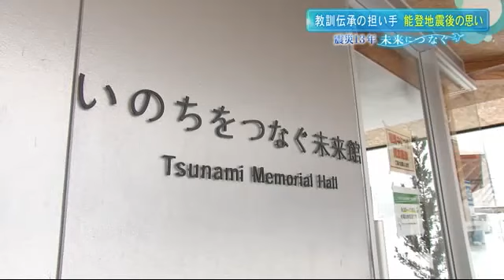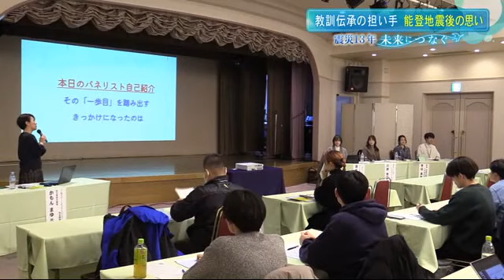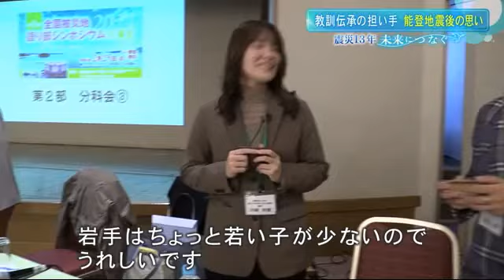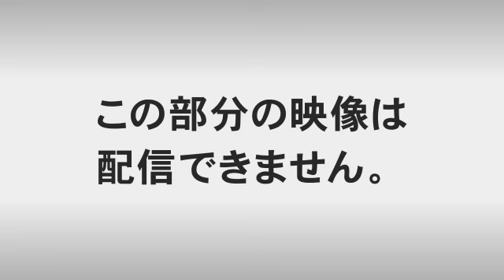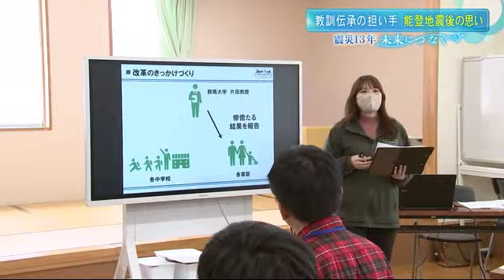教訓伝承の担い手 能登地震後の思い 「生かされていなかった」葛藤も「継続が近道」 知り続ける (24/03/09 08:30)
東日本大震災から１３年。被災地ではこれまで各地で教訓を伝える活動が続けられてきた。
能登半島地震という大災害が起きた後も、伝承の担い手たちは未来の防災につながることを信じて活動に向き合い続けている。

いのちをつなぐ未来館　川崎杏樹さん
「あんなに大きな揺れが来て（津波が）３ｍなはずはないと話しながら避難した記憶があります」

岩手県釜石市の伝承施設・いのちをつなぐ未来館の職員・川崎杏樹さん（２７）は、大学卒業後から４年間ガイドを務めている。
この日は全国の「観光地域づくり法人」に勤める人たちに、“あの日の出来事”について伝えていた。

「小中学生一緒に手をつないで、このように歩いて避難した」

震災当時、海の近くに建つ釜石東中学校の２年生だった川崎さんは、学校で行われていた防災学習や訓練の成果で、地震後すぐに避難を始めた。

「ここ（高台）で、私自身も初めて津波を見ました。町がどんどんなくなり壊れていく光景があまりにも衝撃的すぎて、理解が追い付いていかなかった。文字通り頭が真っ白だった」

あの日パニック状態になりながらも坂道を登った川崎さん。
学校にいた５７０人の子どもたちはみんな高台に避難できた。

「やっとここまで着いてホッとしたというか、すぐ行動に移せたのは日頃の訓練や防災教育のおかげ」

直後から全国的に注目されたこの避難行動。
川崎さんはこの施設唯一の体験者として３万人以上の人に壮絶なあの日を伝え続けてきた。

「ずっと当時を振り返りながらお話しするのも意外と体力を消費するというか、予定はずっと先まで埋まっていて、ちょっと大変だなと思う一方で、『お話聞けて良かった』って感想をいただくと前向きな気持ちには変換できていると思う」

そんな川崎さんには胸を痛めている出来事があった。元日の能登半島地震だ。

「死者の人数が更新されていく、犠牲者がどんどん増えていくのが苦しくて、毎日毎日色々な方に情報を発信していたのに、なかなか生かされてなかったっていうのを突き付けられているような気がして」

時には葛藤も伴う語り部の活動。
そうした活動の担い手が全国から集うシンポジウムが、２月２５日に宮城県南三陸町で開かれ、川崎さんも参加した。ここでも能登半島地震が話題に上る。

宮城・南三陸町の語り部　後藤一磨さん
「何を学び何を伝えていくのか、今も現在進行形で問われています」

大川伝承の会（宮城・石巻市）　佐藤敏郎さん
「行政や学者がいくら言ってもなかなか変わらないことが、親戚の話がきっかけで地震保険に入るという行動に出られる。伝え方一つ、マインドの部分でもっと私たちはできる部分があるのではないか」

この日、川崎さんは次世代の伝承を考える分科会に登壇し、日々感じていることを率直に語り合った。

「何で話している途中に寝ちゃう人がいるのかなとか、つまらなそうだなという人を見かけたときに興味を持てる授業ができていなかったりとか」

淡路島に生まれ阪神・淡路大震災当時生後２カ月だった米山未来さん（２９）は、語り部である父親の影響で自身も語り部となった。

阪神・淡路大震災の語り部　米山未来さん
「語り部活動をライブ配信で行い始めたが、いかに興味・関心がない人に持ってもらうことが難しいか」

悩みを共有する一方、伝承や防災をみんなで前向きに捉えることが大切という意見が多く出された。

福島・浪江町出身（宮城で活動）　清水葉月さん（３０）
「未来に対してすごくポジティブな明るい未来にするための話をしているから、本来は楽しく明るい話」

同じ活動に取り組む若者同士の交流は互いの励みになっていた。

「こういう会でつながれるのはすごくうれしいし、ありがたい」

「岩手はちょっと若い子が少ないのでうれしいです。自分自身も新たな気付きや発見、大事なことを再認識することができたと思う。改めて自信持ってお話し続けたいと思った」

その２日後、釜石にはガイドに当たる川崎さんの姿があった。

「小さい子からお年寄りまでの泣き声・叫び声・悲鳴が聞こえていた。学校の中の子どもたちは助かることができました。学校での防災教育ってすごくよかった、役に立ったと言えると思います」

熱意のこもったその言葉は全国から訪れた人の心に響いていた。

広島から来た人
「自分も親として今回の話を子どもたちに共有できたらと思う」

長崎から来た人
「彼女みたいな存在がいることで、私たちも長崎に戻ったときに、こういうことを学んだよって伝えていけるのですごくありがたい」

元日の能登半島地震をめぐっては、川崎さんが注目する出来事があった。

珠洲市三崎地区　出村正廣区長
「『津波って言われたら集会場』って合言葉があったもんで」

珠洲市の三崎地区では日頃から訓練を行っていた成果で住民が迅速に津波から避難できたのだ。

「教訓を生かして助かった人たちもいるのが、すごく私にとっては希望というか、今回助かったような人たちが、またどこかで生まれてくれることを信じて、何より継続が近道だと思いますので、私たちも頑張りますのでぜひここに来て、そういうところを感じ取っていただけたら」

伝承活動を始めて４年。
葛藤を抱えることはありながらも、川崎さんはこれからも地道に“あの日の教訓”を語り続けていく。